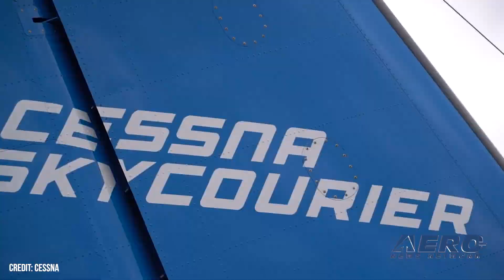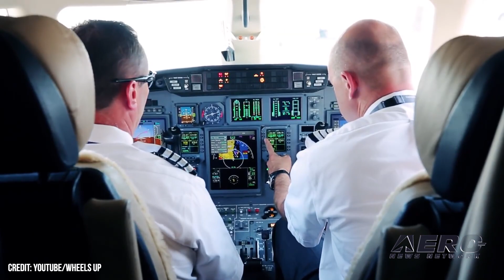Airborne 08.11.23: SpaceX Test, Drones Buzz Airshow, Wheel's Up Acquired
Also: National Air Force Museum, Virgin Flight Succeeds, NASA Supersonic, Cessna SkyCourier

SpaceX has performed a static-fire test of a new Super Heavy booster at its Boca Chica, Texas Starbase launch facility. While the ignition of 33 Raptor rocket engines proved a memorable spectacle; the test-firing yielded both favorable and unfavorable results. The Coast Guard employed Counter-Unmanned Aircraft Systems (UAS) capabilities in collaboration with the FAA, Seattle PD, and Mercer Island PD to enforce FAA-issued temporary flight restrictions over Lake Washington during 2023’s Seafair Weekend Festival in support of the event’s constituent airshow. Throughout the event, the Coast Guard detected 16 UAS operators violating airspace restrictions... Airshare has signed a Letter Of Intent (LOI) to purchase Wheels Up’s aircraft management business. The deal is expected to close in 2023’s third-quarter. All this -- and MORE in today's episode of Airborne-Unlimited!!!

Airborne 08.11.23 is chock full of info in this Daily News Episode, Friday, August 11th, 2023... Presented by Aero-TV veteran videographer and Airborne Host Holland Lee. Holland is supported by ANN Chief Videographer Nathan Cremisino, as well as ANN CEO/Editor-In-Chief Jim Campbell. This episode covers:

SpaceX Static Fires Super Heavy Booster 9
USCG Detects 16 Unauthorized UAS During Seattle Seafair Event
Airshare to Acquire Wheels Up’s Aircraft Management Business
National Air Force Museum Acquires Tuskegee Airmen Trainer
Virgin Galactic Completes Galactic 02 Mission
NASA Works to Restore Supersonic Passenger Flight
Cessna SkyCourier Granted Brazilian Certification